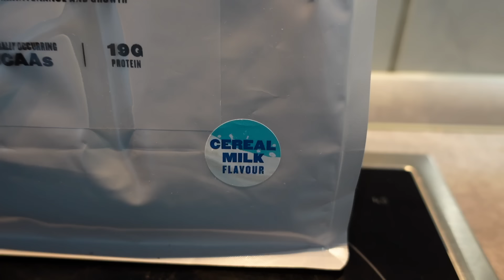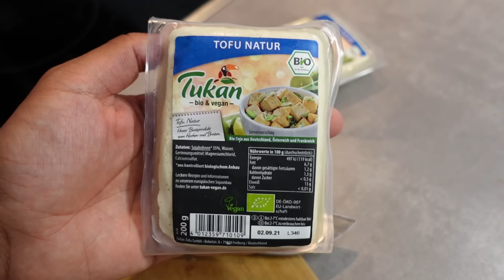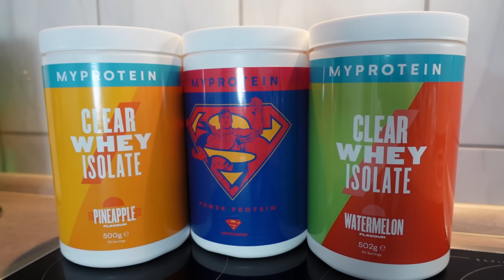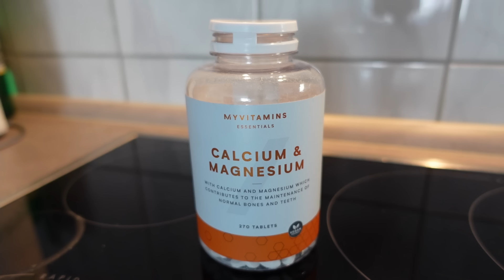kostenloser Ernährungsplan für einen stabilen Körper!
Ernährungsplan für 1 Wochen (Diät)
( alles roh Angaben )

MONTAG-MITTWOCH
ca. 2300 Kalorien (pro Tag)
182g Eiweiß
213g Kohlenhydrate
76g Fett

Frühstück:
80g Haferflocken
25g Nüsse
25g Rosinen
30g Impact Whey Protein

1 Stunde Training

Mittag 1:
75g Reis
150g Rinderhackfleisch mager
200g Gemüse
10g Öl
30g Clear Whey Isolate

Mittag 2:
75g Reis
150g Rinderhackfleisch mager
200g Gemüse
10g Öl

Abend:
250g Magerquark
25g Nüsse
8-10 Tropfen Flavdrops

DONNERSTAG-FREITAG
ca. 2100 Kalorien
162g Eiweiß
213g Kohlenhydrate
65g Fett

Frühstück:
80g Haferflocken
25g Nüsse
25g Rosinen
30g Impact Whey Protein

1 Stunde Training

Mittag 1:
75g Reis
150g Garnelen oder Fisch
200g Gemüse
10g Öl
30g Clear Whey Isolate

Mittag 2:
75g Reis
150g Garnelen oder Fisch
200g Gemüse
10g Öl

Abend:
250g Magerquark
25g Nüsse
8-10 Tropfen Flavdrops

SAMSTAG-SONNTAG
ca.2300 Kalorien
171g Eiweiß
217g Kohlenhydrate
77g Fett

Frühstück:
80g Haferflocken
25g Nüsse
25g Rosinen
30g Impact Whey Protein

Mittag 1:
75g Reis
100g Tofu
200g Gemüse
30g Clear Whey Isolate

Mittag 2:
75g Reis
100g Tofu
200g Gemüse
30g Clear Whey Isolate

Abend:
250g Magerquark
25g Nüsse
8-10 Tropfen Flavdrops

*Wenn du über diese Links etwas bestellst, erhalte ich eine kleine Provision. Für dich entstehen dabei keine Mehrkosten. Ich danke dir für deine Unterstützung.